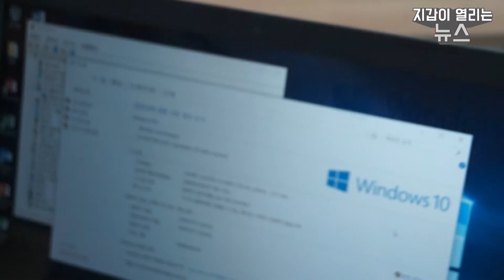[개봉기] LG 15UD470 GX50K - 카비레이크를 탑재한 15인치 노트북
LG 15UD470 GX50K

7세대 카비레이크를 탑재한
LG전자의 따끈따끈한 신상 제품이에요~

제품 정보는 요기!